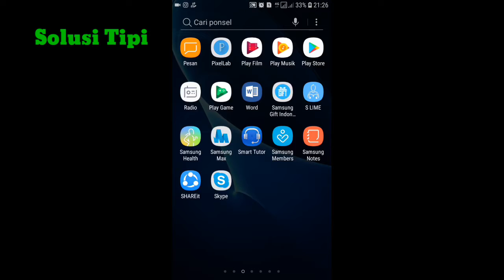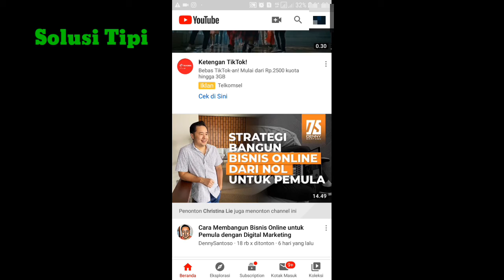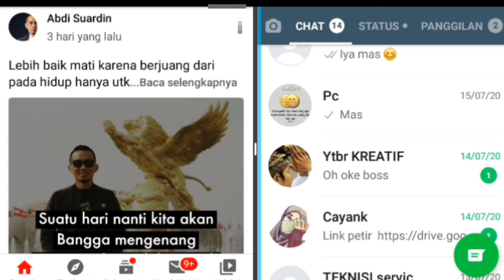Cara Menjalankan 2 Aplikasi Sekaligus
Menjalankan 2 aplikasi sekaligus bisa anda lakukan di hp android anda cara menjalankan 2 aplikasi sekali gus ini biasa di sebut layar split, Jika anda tidak tahu cara menjalankan 2 aplikasi sekaligus bisa simak video ini dan hp yang saya gunakan adalah hp samsung.